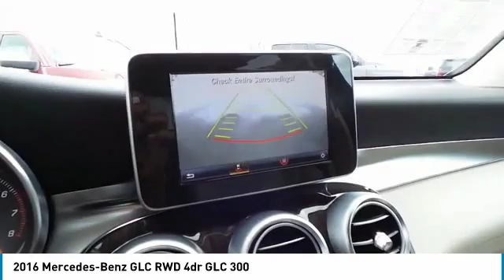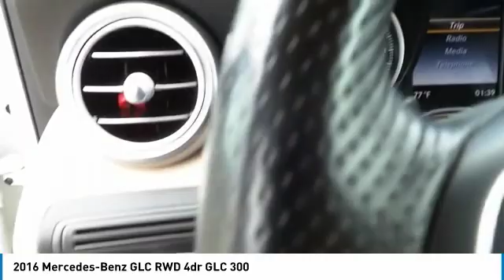2016 Mercedes-Benz GLC Midland Texas GF108317T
2016 Mercedes-Benz GLC RWD 4dr GLC 300

GREAT MILES 34,235! FUEL EFFICIENT 28 MPG Hwy/22 MPG City! Onboard Communications System, CD Player, Keyless Start, Smart Device Integration, Dual Zone A/C, Turbo, Alloy Wheels, Power Liftgate, iPod/MP3 Input, Back-Up Camera CLICK NOW! KEY FEATURES INCLUDE Power Liftgate, Back-Up Camera, Turbocharged, iPod/MP3 Input, CD Player, Onboard Communications System, Aluminum Wheels, Keyless Start, Dual Zone A/C, Smart Device Integration Rear Spoiler, MP3 Player, Remote Trunk Release, Keyless Entry, Privacy Glass. EXPERTS RAVE Edmunds.com explains We wouldn't blame you if you're mostly interested in the 2016 Mercedes-Benz GLC-Class for its classy styling, elegant interior and desirable three-pointed star badge. It has all that, but you'll be pleased to know it's also surprisingly practical, impeccably built, very safe and great to drive.. Great Gas Mileage: 28 MPG Hwy. VISIT US TODAY At All American Chevrolet of Midland, our inventory includes the popular Chevy Cruze, the versatile Chevy Suburban and the powerful Chevy Silverado pickup truck. All American Chevrolet of Midland also has GM Certified Used Vehicles, vehicles that meet GM's demanding standards for quality and pass a meticulous certification process. Plus TT&L and fees. Price contains all applicable dealer incentives and non-limited factory rebates. You may qualify for additional rebates; see dealer for details.